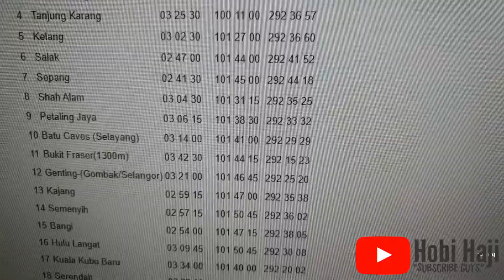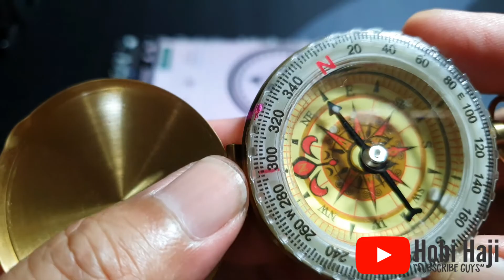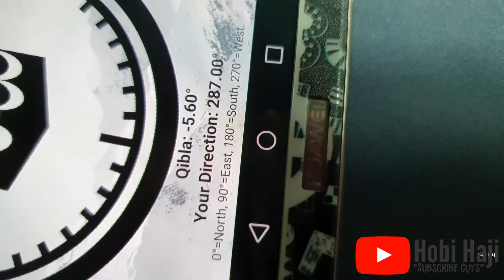kompaskiblat | Cara guna kompas untuk mencari arah Kiblat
Cara guna kompas biasa utk menentukan kiblat